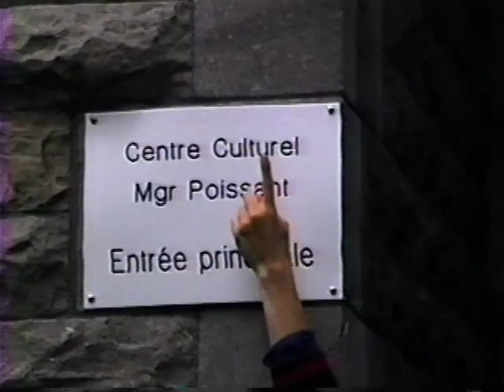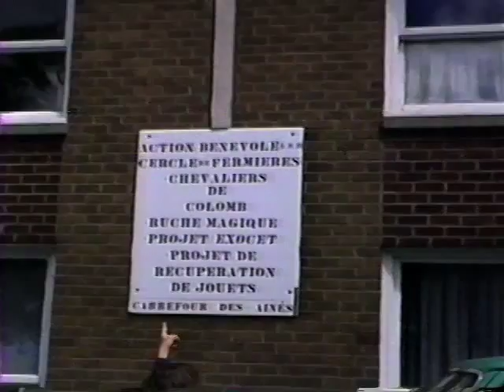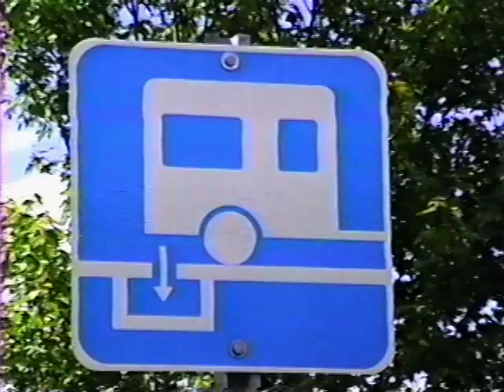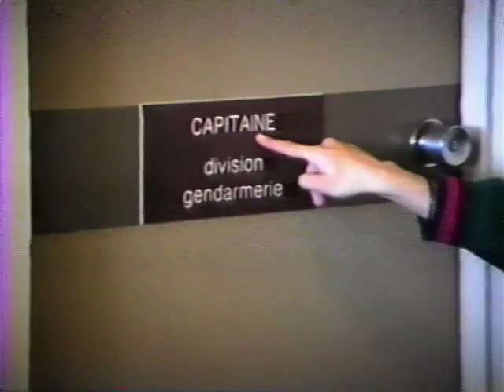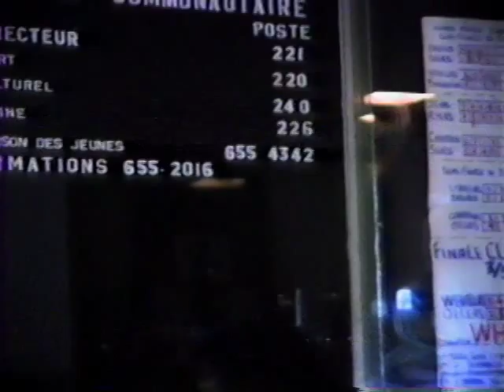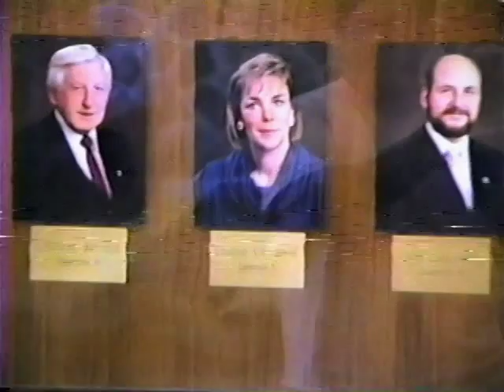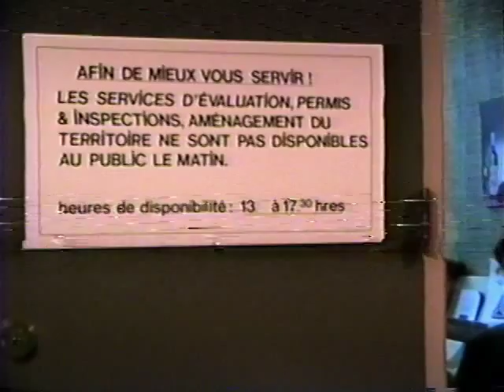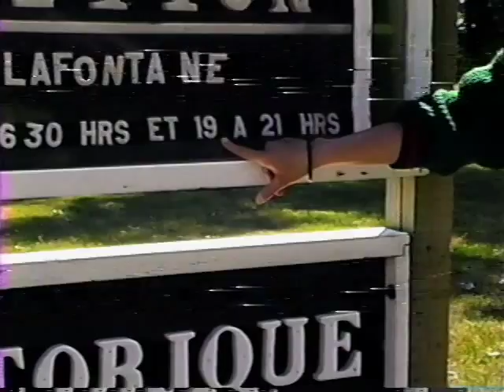Chasse au trésor